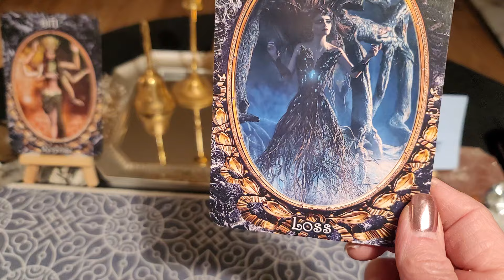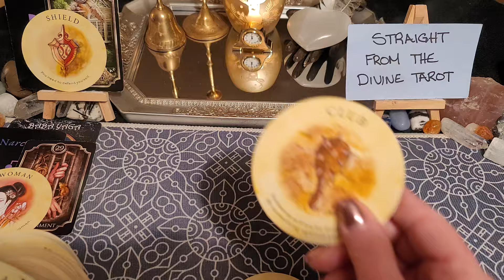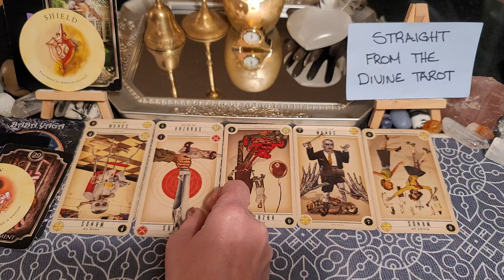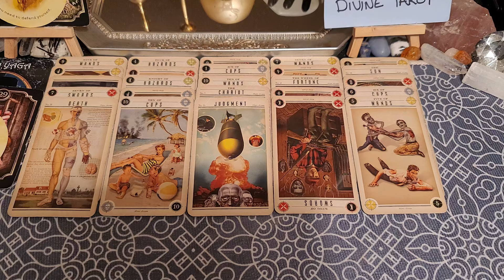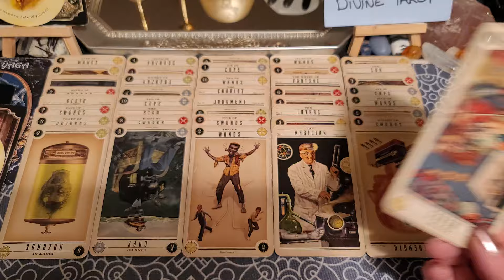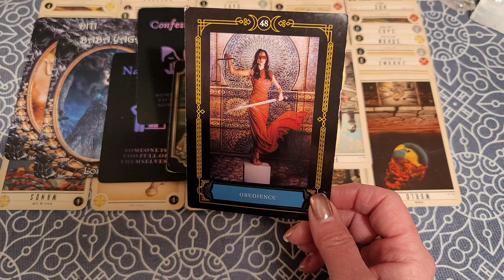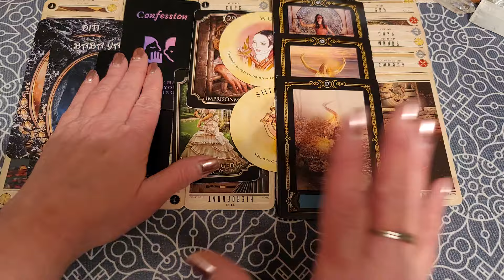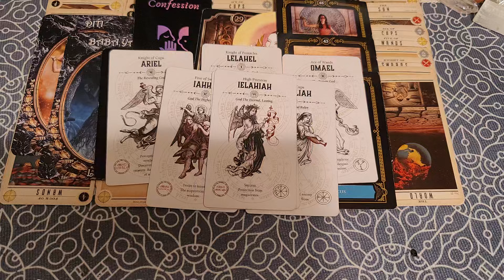This narc wanted revenge on you because they were jealous of you 🤡